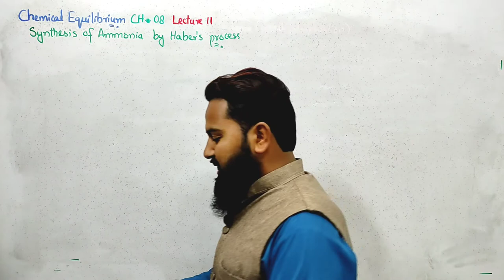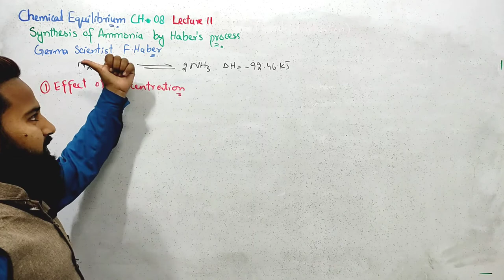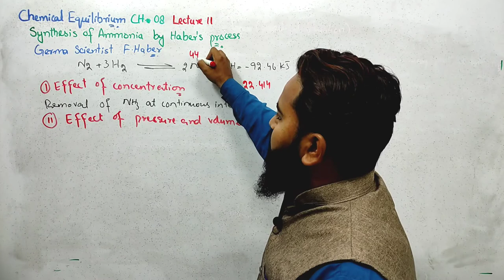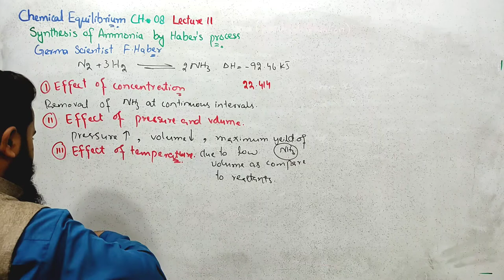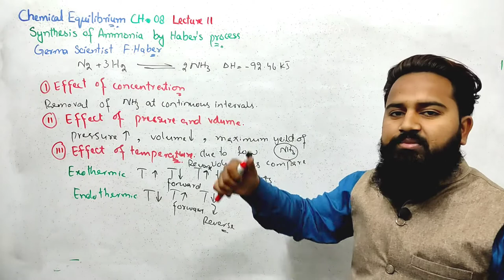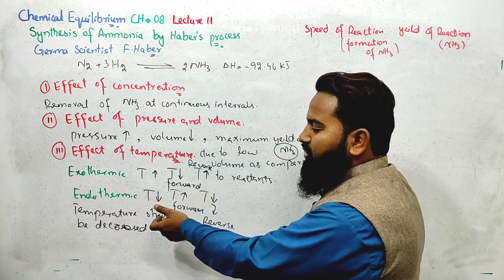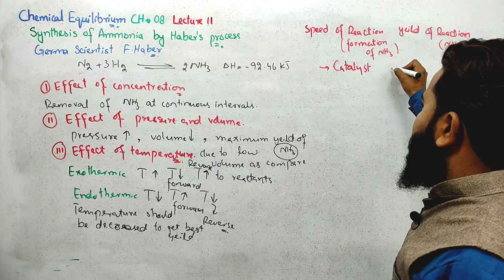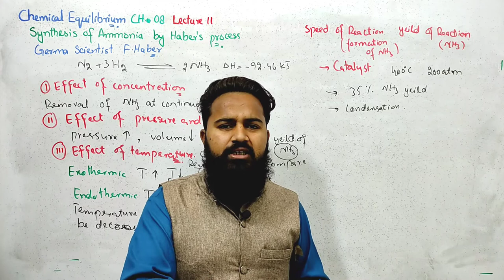11th Chemistry | Ch 08 | Synthesis of Ammonia By Haber Process | Lec 11